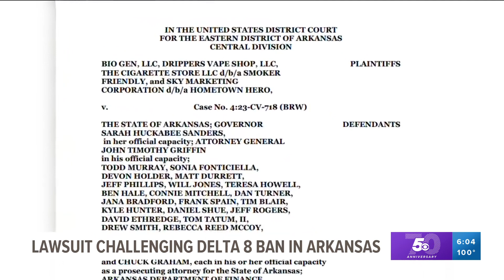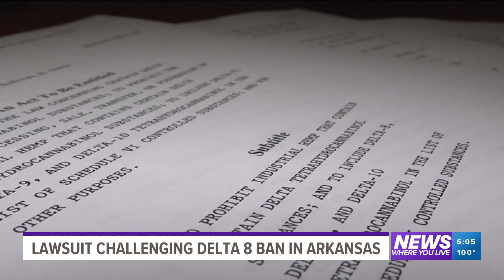Lawsuit filed to remove ban on Delta-8 products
Four companies are suing the state of Arkansas for a new law banning hemp.